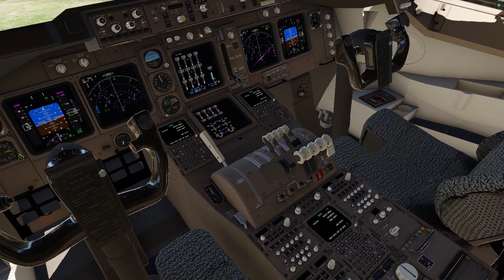Boeing 747 Loses Part of Landing Gear During Emergency Landing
I play Microsoft flight simulator and x plane 12 on this channel.

Please understand that everything in my videos doesn't happen in real life, because it's just the game.

The world’s most Dangerous airports landing  shorturl.at/fHL36

Big jet plane VS smallest runway shorturl.at/rUWZ6

Big jet plane landing shorturl.at/wEKU8

Landing A big jet plane On An Aircraft Carrier in X-Plane 12